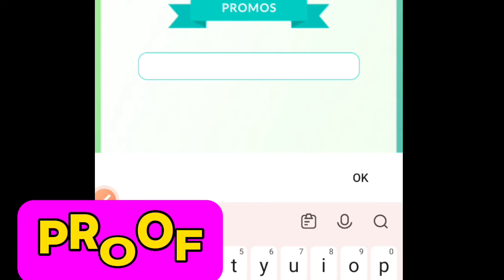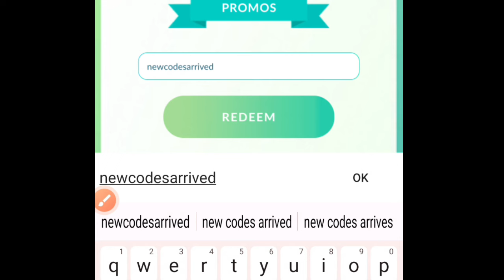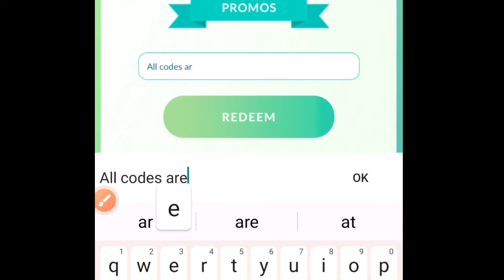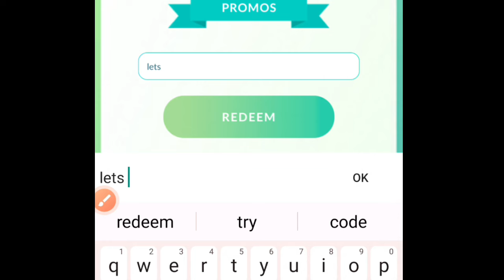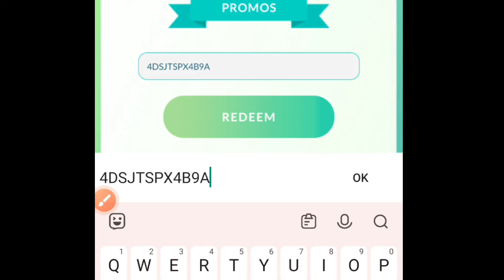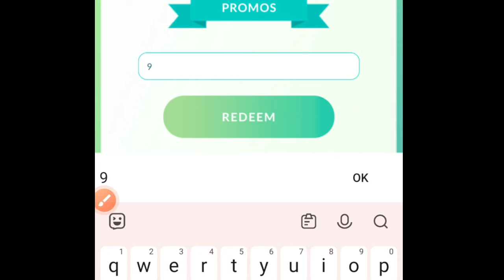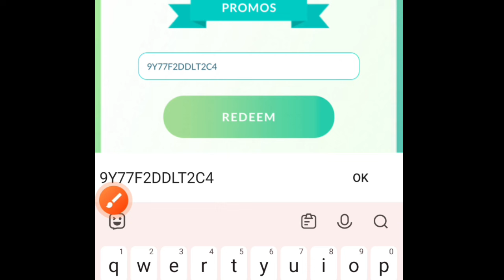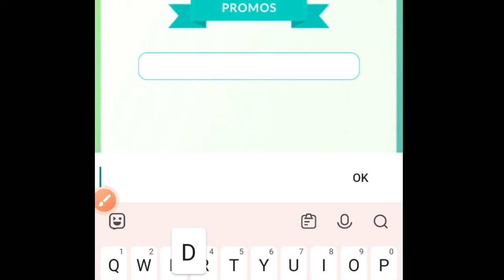✴️UPDATED✴️ POKEMON GO PROMO CODES 2024 - POKEMON GO CODES - POKEMON GO GIFT CODES 2024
✴️UPDATED✴️ POKEMON GO PROMO CODES 2024 - POKEMON GO CODES - POKEMON GO GIFT CODES

It uses mobile devices with GPS to locate, capture, train, and battle virtual Pokémon, which appear as if they are in the player's real-world location. The game is free-to-play; it uses a freemium business model combined with local advertising and supports in-app purchases for additional in-game items.

Tap the Poké ball icon Head to the shop Scroll all the way down to the bottom and you'll see a box that says 'Enter your promo code' Press it and then type or paste your code Enjoy the freebies!